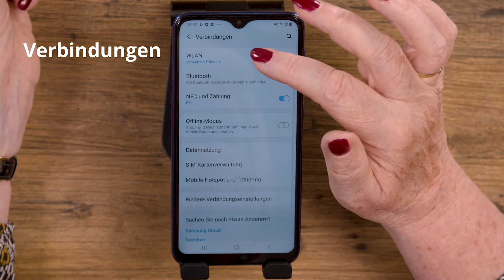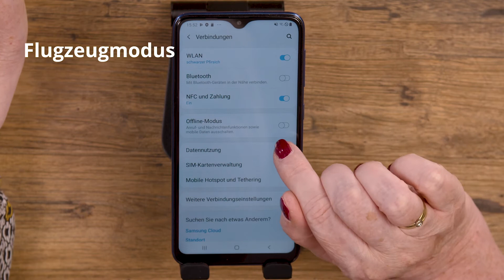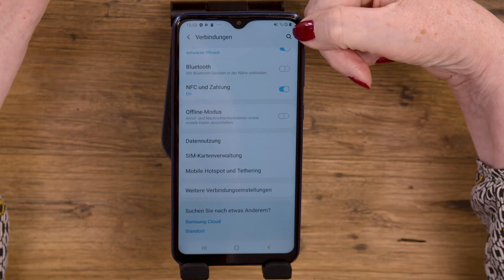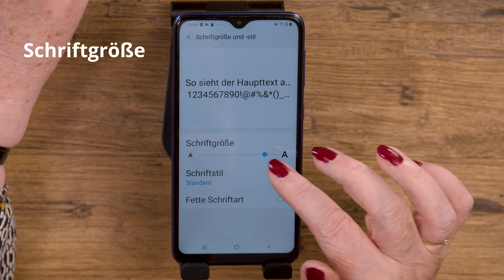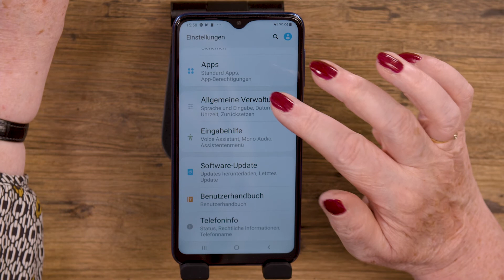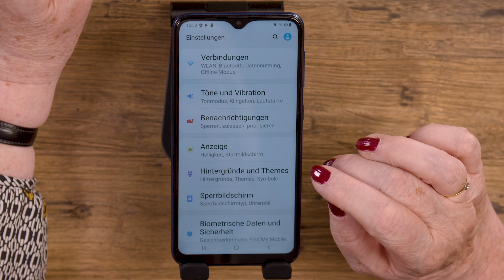20. Folge Grundfunktion in der App Einstellung bei einem Android Smartphone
Gemeinsam mit Dagmar Hirche, Gründerin des Vereins “Wege aus der Einsamkeit” setzt sich Facebook dafür ein, die gesellschaftliche und digitale Teilhabe von Senior*innen voranzutreiben. In dieser Lernvideo-Reihe erklärt Dagmar Hirche den Umgang mit Smartphone, Apps und weiteren digitalen Tools für den Alltag. Dies sind Erklär Videos für Smartphone Einsteiger, die oft niemand haben der den Umgang mit dem Smartphone erklärt oder wo oft auch mal was vergessen wird. Android ist ein Betriebssystem in einem Smartphone/Table wie zum Beispiel der Motor in einem Auto, sonst könnte das Auto nicht losfahren. Beim Kauf hat jedes Smartphone bereits ein Betriebssystem bei einem Apple Smartphone (iPhone) ist es immer IOS und bei allen anderen Smartphone (z.B. Samsung, LG, Huawei etc.) ist es Android. Darum haben wir auch immer zwei Erklär Videos pro Thema gedreht für jedes Betriebssystem ein Video. Kooperationspartner sind Facebook, Deutschland sicher im Netz, Diakonie Deutschland, Zentralwohlfahrtsstelle der Juden in Deutschland e. V., 59plus.

_________________Infos zu diesem Kanal und zu uns_________________
Im Dezember 2007 haben wir den gemeinnützige Verein "Wege aus der Einsamkeit" kurz W.a.d.E. mit der Vision, die Lebensumstände älterer Menschen in der Gesellschaft zu verbessern, gegründet.
Wir glauben an die positiven Aspekte des Alters, ohne Ängste und Gefahren des Alt-Seins zu beschönigen!
Das Bild vom Alter hat es verdient positiver gestaltet und gesehen zu werden.
Seit 2015 setzen wir uns dafür ein, dass Menschen65plus, die noch keine digitalen Schritte gewagt haben, ermutigt werden diese zu gehen.
Wir selbst haben mit großem Erfolg unsere kostenfreien, regelmäßigen Gesprächsrunden "Wir versilbern das Netz. Das 1x1 der Tablets/Smartphones für Menschen65plus" ins Leben gerufen. Hier dreht sich alles um die digitale Welt im Alter. Wir zeigen diverse Videos von unseren analogen und digtalen Veranstaltungen
und Erklärvideos.